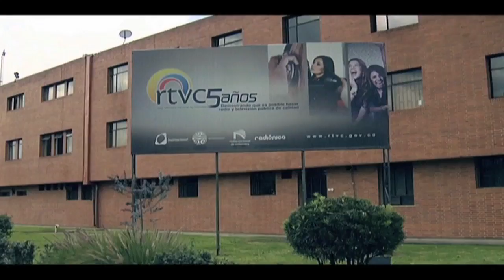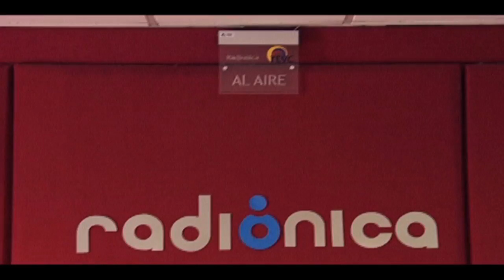JUANES Guitar Lessons PART 1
Juanes teaching guitar lessons PART 1